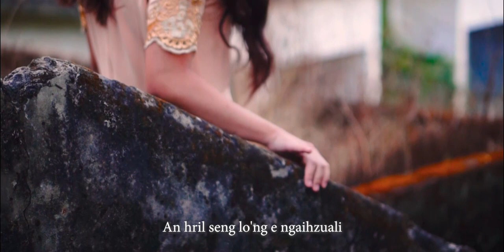K. Lalthlamuankimi (Mami) - TLEITIRI (Official)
Phuahtu : Matluanga Ralte
Thluk : K.L. Tluanga
Keyboard : C. Lalhmingchhuanga
Recording : Zonun Studio
Model : Melody Lalchhungsangi
Videography : Chhunga Hrahsel

Contact Zorimawi :-
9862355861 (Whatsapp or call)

Distribution and re-uploading of this video in any other platform is strictly prohibited.